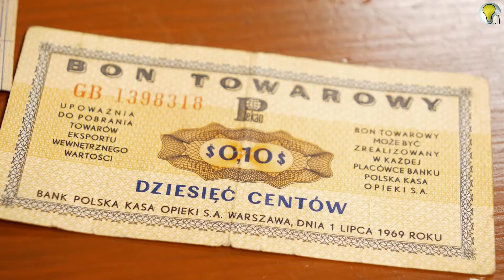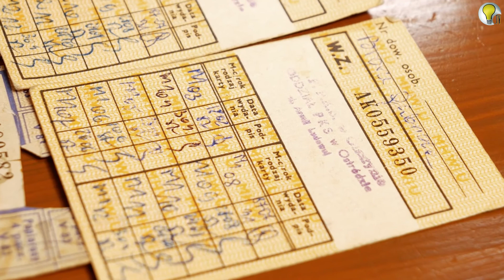NASTOLATEK W LATACH 80-TYCH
Opowiadamy o Ostródzie sobie nawzajem 🗣 Opowiadamy o tym, jak się żyło w naszym mieście w różnym czasie.
Dziś czas na opowieść o tym, jak to było, jak się było nastolatkiem w latach 8⃣0⃣-tych. Wraca moda z tamtych lat, wróćmy i my 🙃 Było aktywnie i wcale nie nudno 😉
Sylwia Zuzanna Brosze rozmawia z Dariusz Warsinski